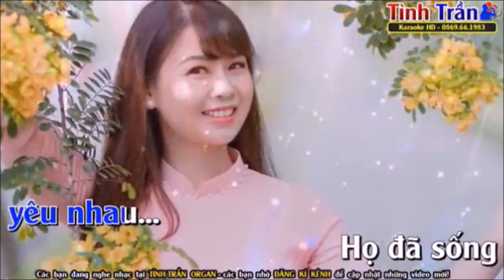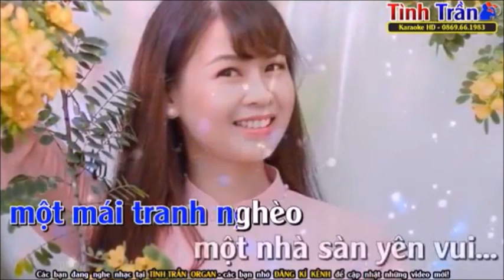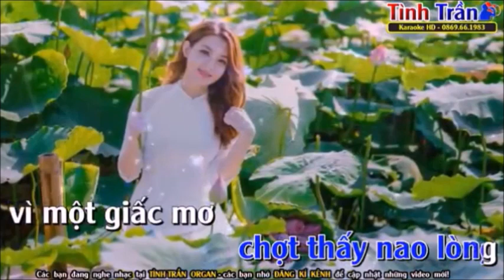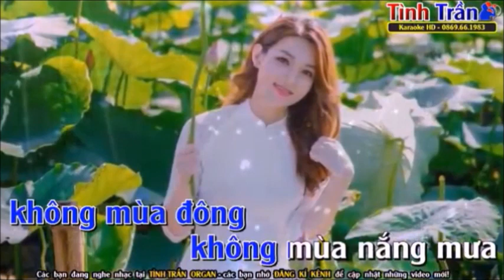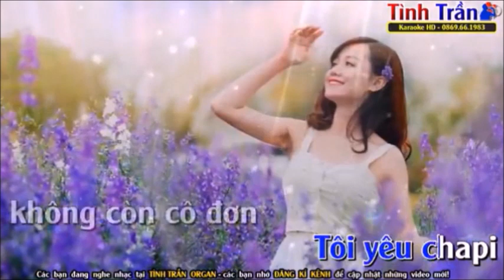GIẤC MƠ CHA-PI - ST Trần Tiến - Karaoke Beat C#m